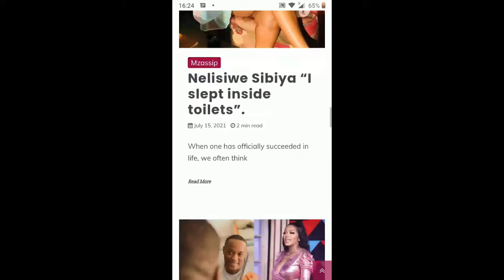This is what Lebo M plans to do to his nanny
Click here if you want to travel the world for free

Click here if you want to manifest some money into your life